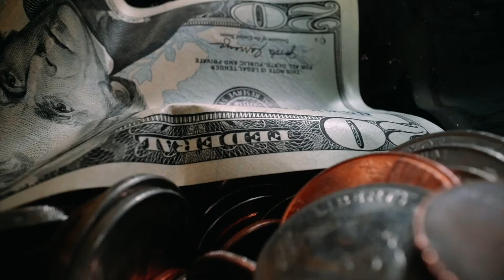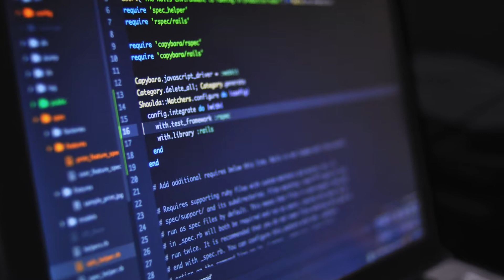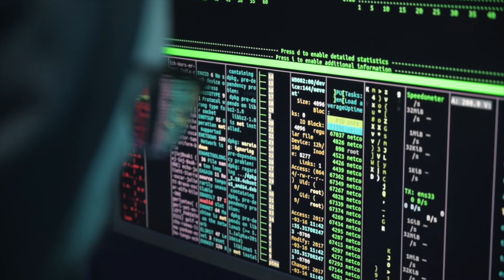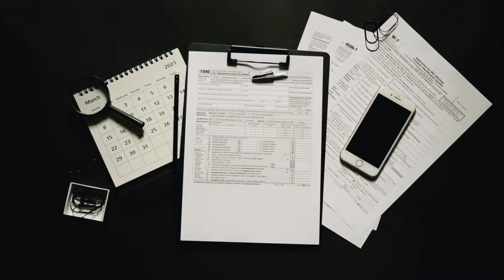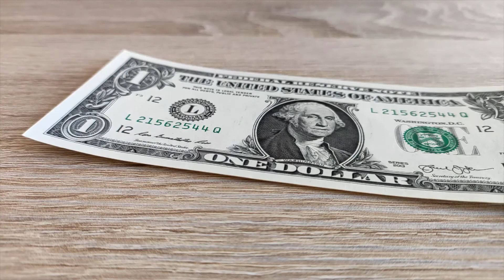Fedcoin - The US Government Crypto | What We Know So Far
In this video, we will be discussing Fedcoin, the U.S government's proposed cryptocurrency. We will cover what this coin is, whether or not it will actually be invented and what kind of impacts it can have on both your wallet and other cryptocurrencies.

We will be posting a wealth of information regarding careers in analytics, data science, python and technology in general!